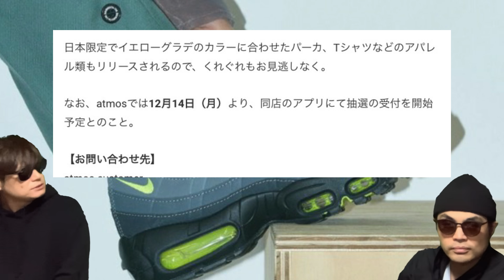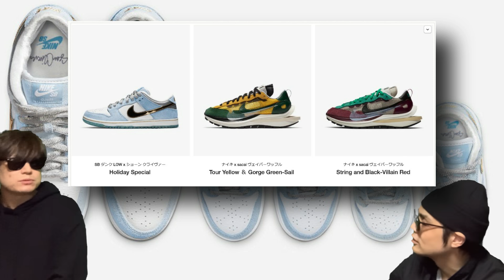12月17日発売のエアマックス95イエローグラデ！抽選情報とアパレルがきた！！Nike Air Max 95 "Neon" CT1689-001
12月17日発売のエアマックス95イエローグラデ！抽選情報とアパレルがきた！！Nike Air Max 95 "Neon" CT1689-001

Nike Air Max 95 "Neon"
Size Run:Mens
Color:Black/Neon Yellow/Light Graphite
Style Code:CT1689-001

日本限定でイエローグラデのカラーに合わせたパーカ、Tシャツなどのアパレル類もリリースされるので話しています！

なお、atmosでは12月14日（月）より、同店のアプリにて抽選の受付を開始予定とのこと。

その他、SNKRSに新たに発売がきているSBダンクやsacaiのコラボについて話しています！

Sean Cliver x Nike SB Dunk Low
Color: White/Psychic Blue-Metallic Gold
Mens: $110
Style Code: DC9936-100
Little Kids: $90
Style Code: DJ2519-400
Infant & Toddler: $75

sacai x Nike Vaporwaffle
Release Date: Dec 23th, 2020
Color: String/Black-Villain Red-Neptune Green
Mens: $180

Release Date: Dec 123h, 2020
Color: Tour Yellow/Stadium Green/Sail
Mens: $180

年末発売のAJ11と来年発売のAJ6についても語っています！

Air Jordan 6 “Barely Rose” wmns
Style Code: DH9696-100
Color: White/Barely Rose/Sail/Metallic Gold
Release Date: July 2021
Price: TBA

Air Jordan 11 Adapt
Release Date: Dec 30th, 2020
Color: N/A
Mens: $500
Style Code: DA7990-10

【自己紹介】
10万人を達成した暁には奇跡的に当選したAir Diorを履いてYoutubeのパーティ会場でムーンウォークを披露することを公言！